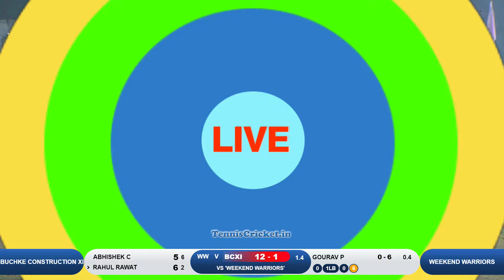WEEKEND WARRIORS VS BUCHKE CONSTRUCTION XI || Bhopal Premier League